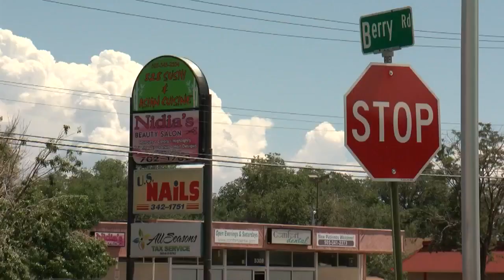Man accused of attempted rape arrested in Albuquerque